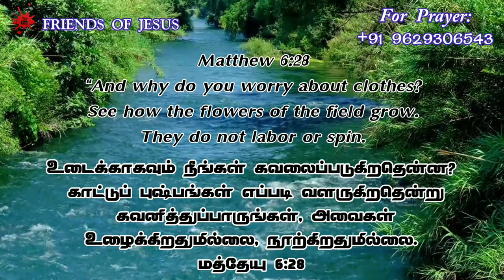Todays Promise Word | 02-12-2022 | Indraya Vasanam | Today Bible Verse in Tamil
FOR PRAYER AND COUNSLING:
Miss Pr. Christina Ruban,

Our Address (எங்கள் முகவரி) :
Pr. Ruban
Newlife AG Church,
North Street,
Boothapandy-629852
Kanniyakumari District
Tamilnadu,India.

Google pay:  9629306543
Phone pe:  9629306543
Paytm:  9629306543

Account details:
Name :Ruban P
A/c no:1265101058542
Bank    :Canara Bank
IFSC     :CNRB0001265
BRANCH:Boothapandy